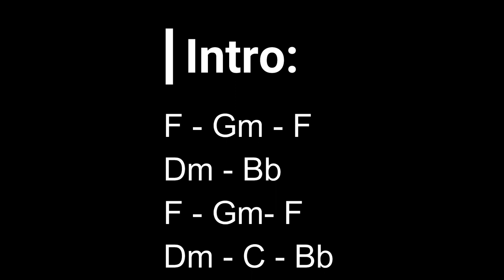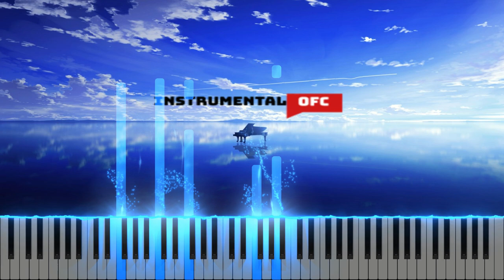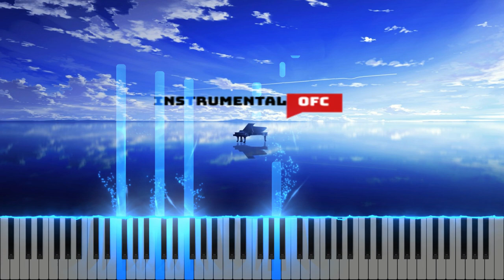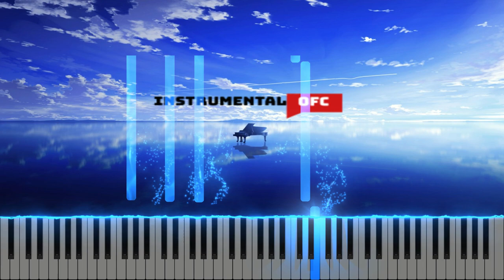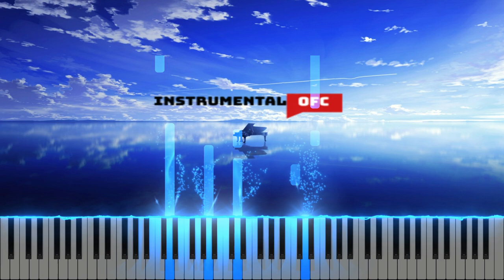Grupo Grace Ft Miel San Marcos - Haré Un Altar En Mi Casa (Altar Live) Piano Tutorial (Instrumental)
Que Sea De Bendicion!